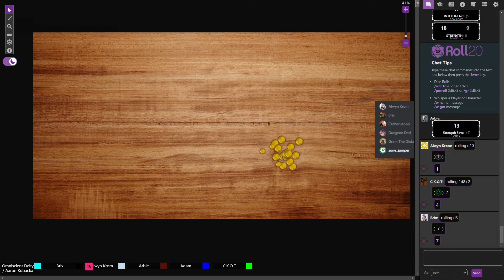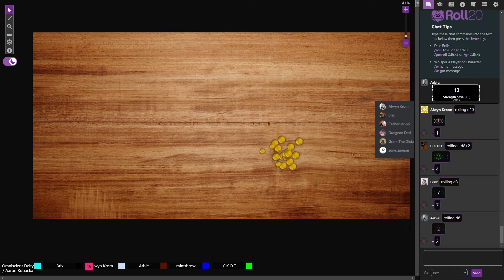D&D Tales From Primea! Aftermath and a New Adventure Ep. 12